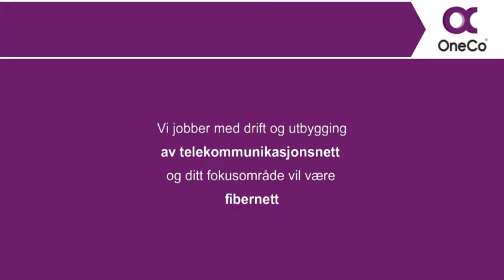Bli med på vår drift og utbygging av fibernettverk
Har du erfaring med telekommunikasjon? Vi søker nå dyktige medarbeidere i Bergen, som skal ha fokus på fibernettverk. Føler du deg kallet? Da ser vi frem til å høre fra deg! Søknadsfrist 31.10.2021. Se utlysning på